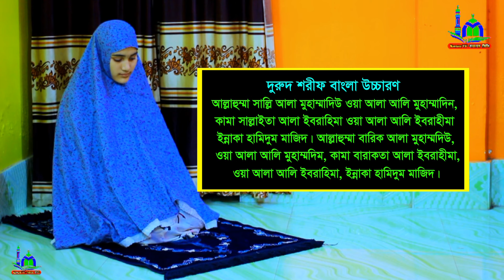মহিলাদের শবেমেরাজের নামাজ পড়ার নিয়ম । শবেমেরাজ নামাজশিক্ষা । শবেমেরাজের নামাজশিখুন । Sobe merajnamaj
⚠️ Warning ⚠️

👇 যে কোনো প্রয়োজনে যোগাযোগ করুন 👇
        ☺️ মোহাম্মাদ রবিন ☺️